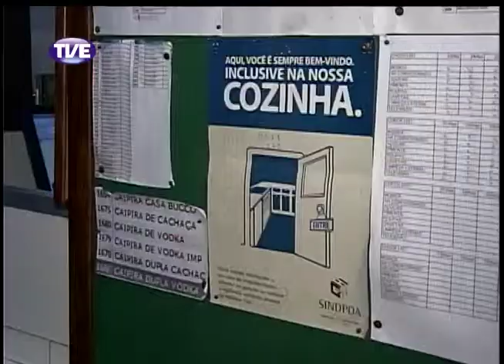Jornal da TVE - Segunda Edição - 06/03/14 Bloco 1